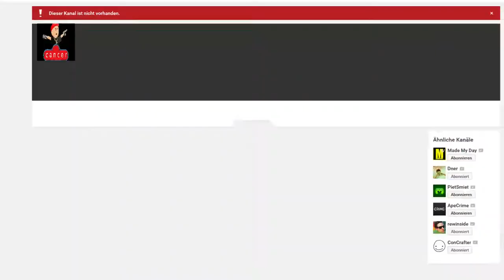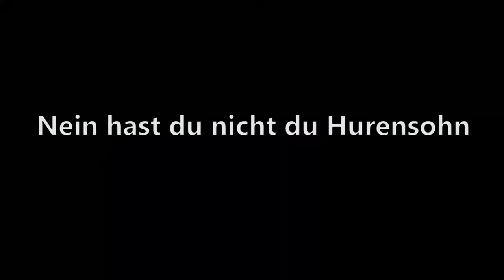Die guten alten Minecraft Zeiten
Retards